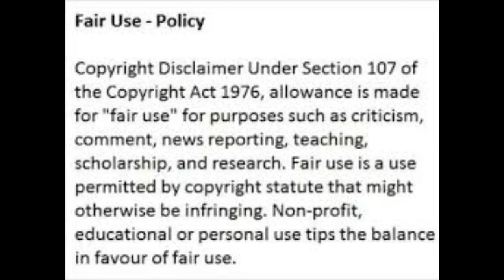Somizi and Mohale Traditional Wedding PHOTO ALBUM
Somizi and Mohale Traditional Wedding
Somhale traditional wedding
Somizi wedding
Somhale wedding